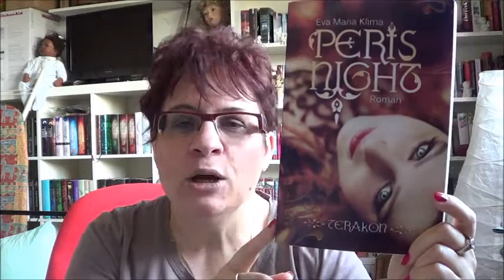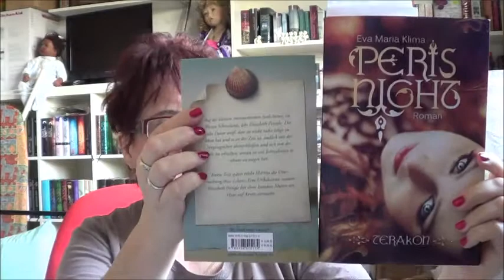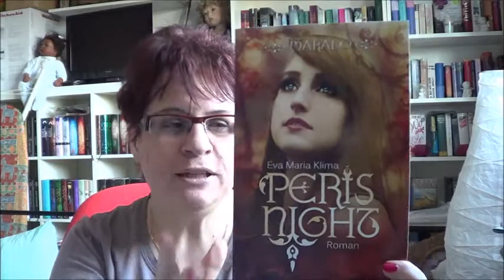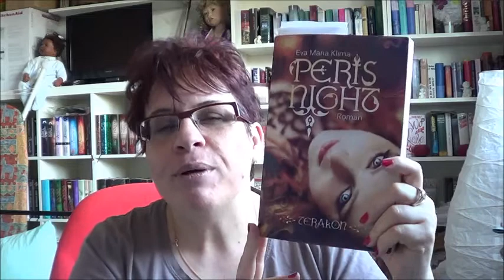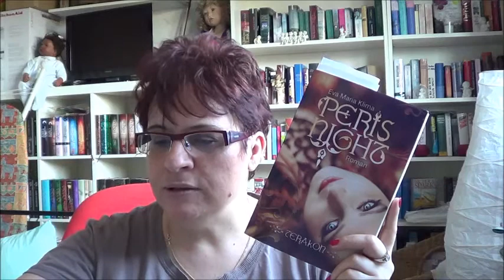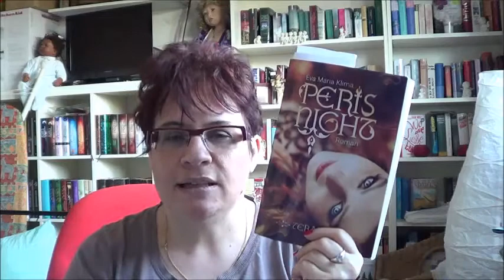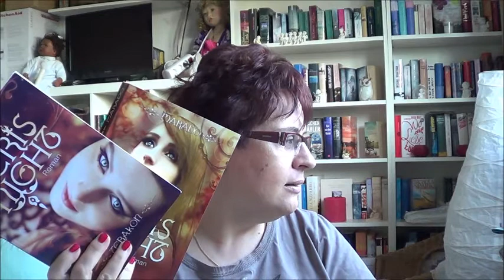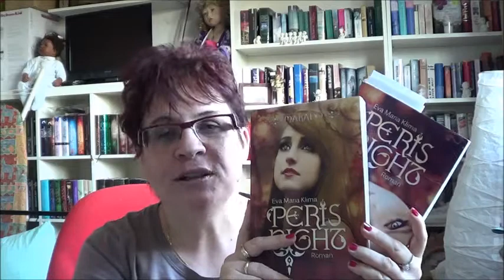Peris Night 1 + 2 von Eva Maria Klima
Peris Night - Terakon  (Teil 1)
Peris Night - Marado   (Teil 2)